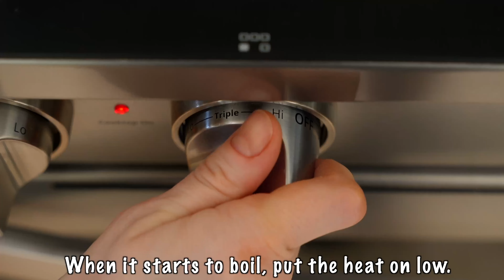If you don't know how to cook meat, watch this recipe video!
In this video, collected recipes for cooking meat! In this video, I'll show you how to cook juicy, flavorful, delicious meat. On my channel there are many beef recipes, a chicken recipe, a pork recipe. Meat can be cooked in the oven, in a pan. I know several ways to make the toughest meat soft and melt in your mouth! Cook with pleasure! Cook with me! It's so good ! Cook with SweetLana !
The video has subtitles. Choose your language. Subtitles are available in all languages. 💡 YOU CAN ENABLE SUBTITLES by clicking the [cc] text in the top right corner and the three dots in the top right corner of the video and clicking TRANSLATE.